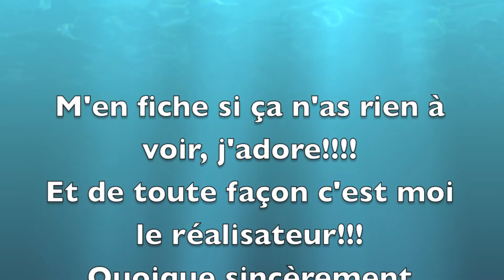chateauneuf finale 1